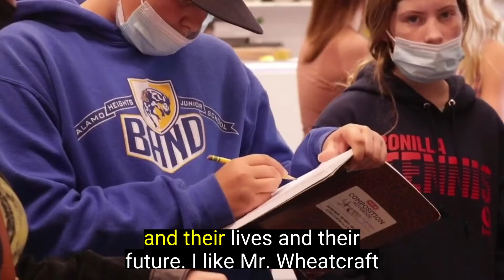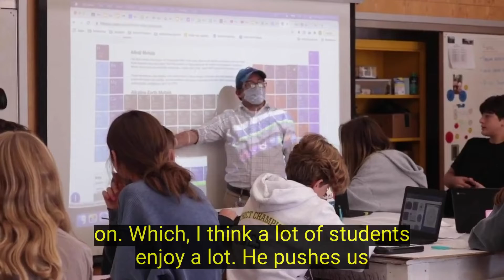Public school students think outside the box to solve problems (Alamo Heights ISD)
"He makes us feel like we can do better and be better in all of our assignments. He gives us the freedom we need, which is really fun and hands-on." A student in Mr. Wheatcraft's class. Watch what she and other students say about learning.